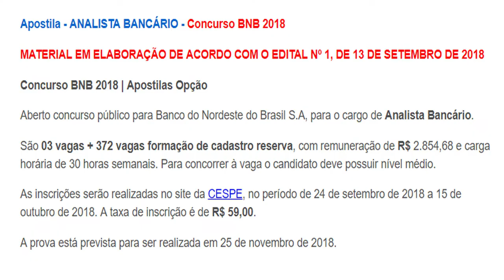BANCO DO NORDESTE - BNB / CONCURSO 2018 - SAIU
Aberto concurso público para Banco do Nordeste do Brasil S.A, para o cargo de Analista Bancário.

São 03 vagas + 372 vagas formação de cadastro reserva, com remuneração de R$ 2.854,68 e carga horária de 30 horas semanais. Para concorrer à vaga o candidato deve possuir nível médio.

As inscrições serão realizadas no site da CESPE, no período de 24 de setembro de 2018 a 15 de outubro de 2018. A taxa de inscrição é de R$ 59,00.

A prova está prevista para ser realizada em 25 de novembro de 2018.

Apostila Impressa - páginas
Apostila Digital por Download – MB

- Língua Portuguesa
- Conhecimentos Gerais
- Conhecimentos Bancários
- Matemática

GRÁTIS: CD ROM de Apoio com Testes, Dicas e 01 (uma) Vídeo Aula de Português e Matemática.
*Disponível na versão impressa e digital.